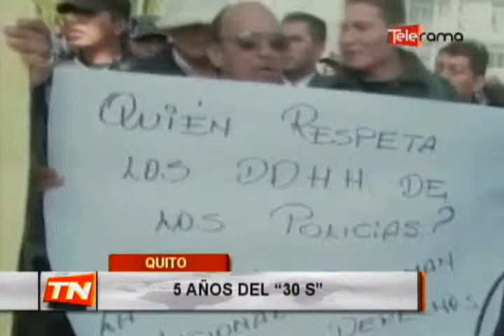5 años del 30S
Hoy se conmemoran 5 años de la revuelta policial del 30 de septiembre del año 2010, día en el que el país se  vio convulsionado por el supuesto secuestro e intento de golpe de estado del presidente de la república  Rafael Correa.

Varios  procesos  judiciales se  han  abierto en este  tiempo para  identificar  a los autores de esos  hechos… a continuación les tenemos un resumen  de  lo que  sucedió durante esa jornada….